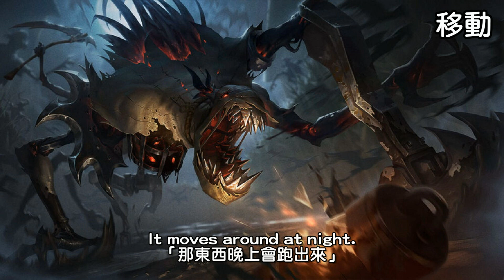【英雄聯盟】 費德提克語音翻譯 2020重製版本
背景故事相關建議參考：Master Yi Or Feed大神